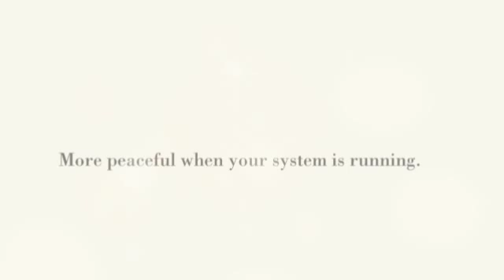AirCon Electric Heat Pump in Minisplitwarehouse.com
AirCon Electric Heat Pump in Minisplitwarehouse.com. Because of this unique design, your home environment will be quieter and more peaceful when your system is running.